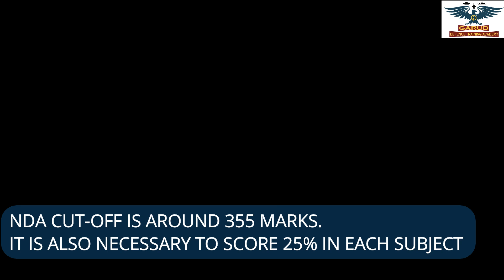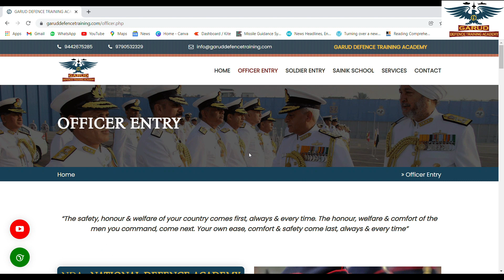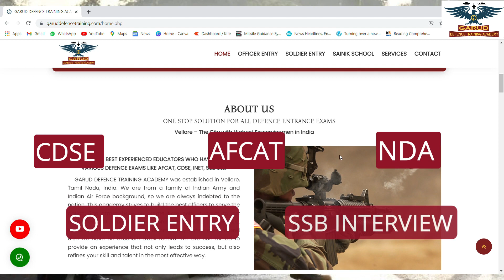NDA 1 2022 - Complete explanation | Life Time Offer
GARUD DEFENCE TRAINING ACADEMY

National Defence Academy (NDA) Exam notification got published in